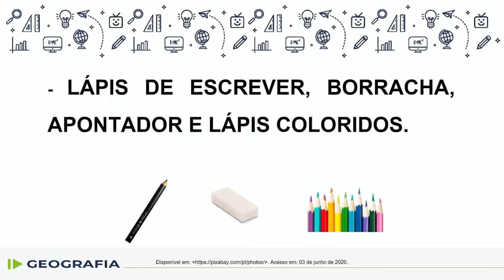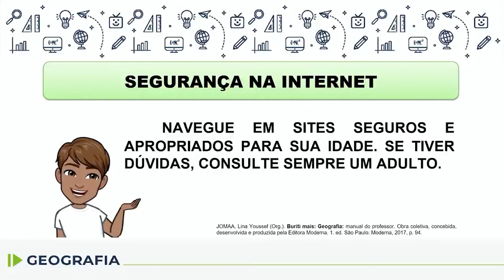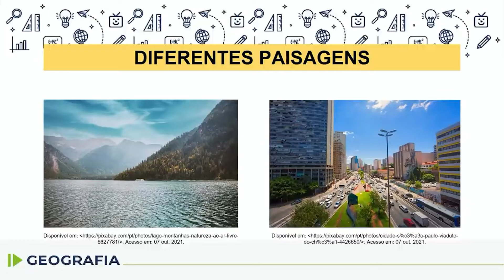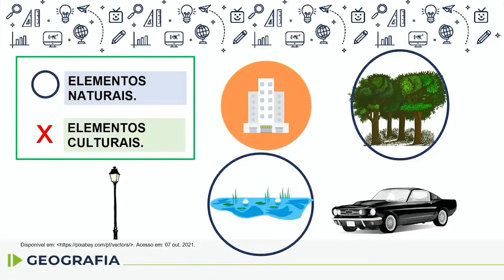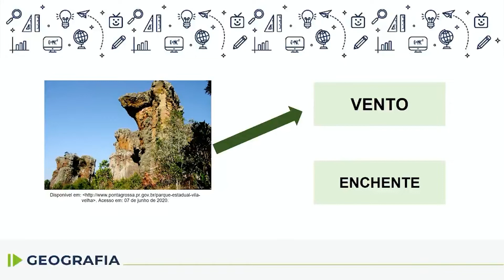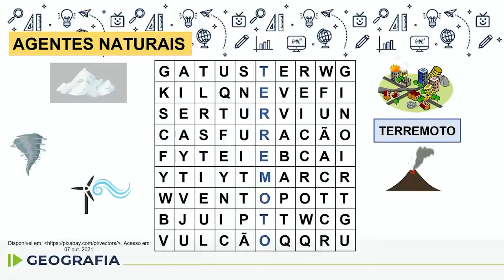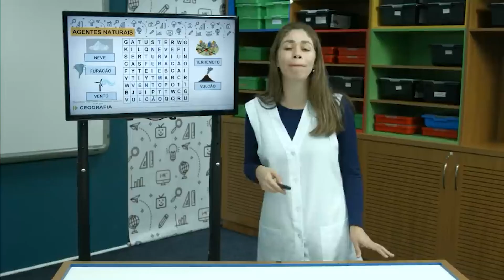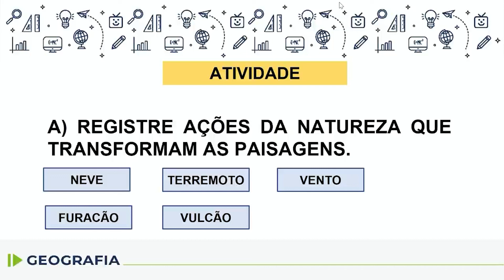Geografia - 2.º ano - aula 32 - 26/10/2022